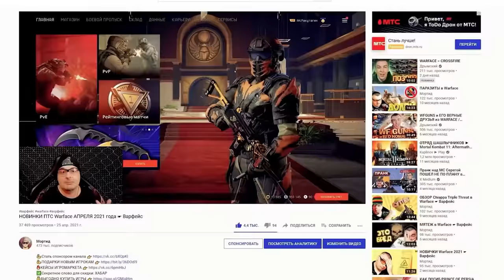SureFire MGX на РМ Warface ☛ Варфейс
Качественный самонагиб с SureFire MGX на РМ Warface.
Мое железо и настройки:
Материнская плата: NZXT N7 Z390
Процессор: Intel® Core™ i7-8086K Processor
Видеокарта: GIGABYTE GeForce RTX 3070 GAMING OC
Оперативная память: 32GB
Носители: HDD на 3 терабайта, SSD на 500 ГБ, SSD M2 на 1 терабайт
Монитор: Gigabyte G32QC
Мышь: Logitech G502 HERO
Клавиатура: HyperX Alloy FPS PRO
Микрофон: Samson Meteor
Аудиокарта: SoundBlaster Omni Surround 5.1
Коврики: ASUS Cerberus Mat XXL
Чувствительность мыши: 360° = 44.5 cm
Графика: Все на среднем кроме шейдеров. Шейдеры низкие.